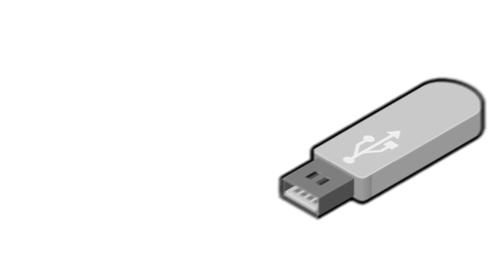बँकिंग विषयी सरकारचा इशारा ( Government Warning )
नमस्कार मित्रांनो Tips in Marathi YouTube Channel मध्ये आपले सर्वांचे खूप खूप स्वागत आहे. आज या Video मध्ये बँकिंग विषयी सरकारचा इशारा ( Government Warning ) दिला आहे या बद्दल महत्वाची माहिती देणार आहोत तरीही हा Video शेवट पर्यंत पहा  मित्रांनो आपल्या मराठमोळ्या चैनल ला like करा, Subscribe करा अणि Share करण्यास विसरु नका.

धन्यवाद् .